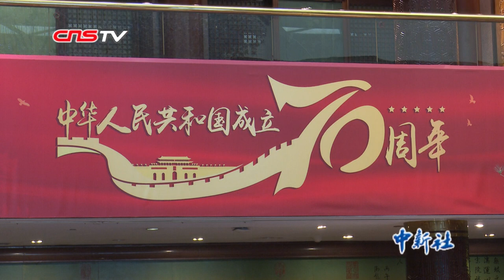多位香港受伤警员受邀访京 期待登长城看阅兵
9月29日下午，受邀参加新中国成立70周年庆祝活动的10名香港警队代表抵京，其中有7位警察曾在处置非法示威活动时受伤，被内地网友熟知的“光头刘Sir”也在当中。此次来到北京也将实现刘sir“登长城，做好汉”的愿望。